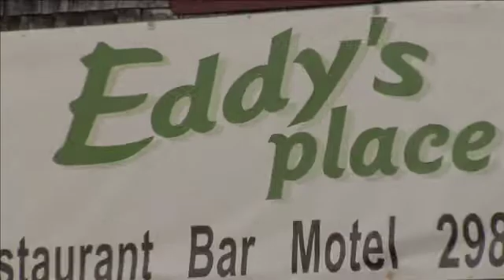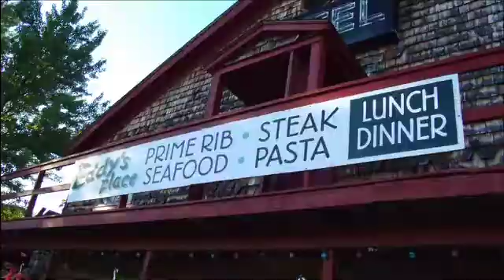The Run Character Screen Test Red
Meet Red, a feisty red headed, blue eyed bar tender at Eddy's Place in Pulaski, NY. The Salmon Run means everything to the local economy here and Red can see them dollar signs a comin'. Let us know if you like or dislike Red.